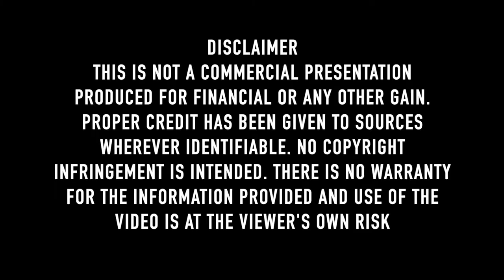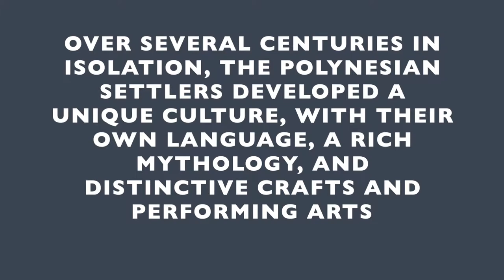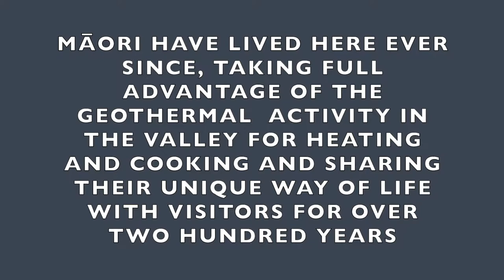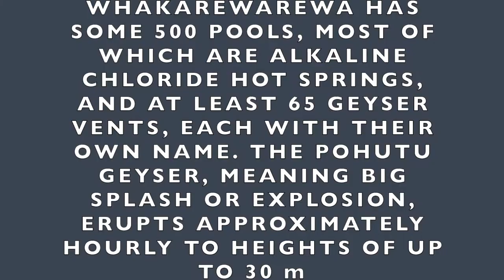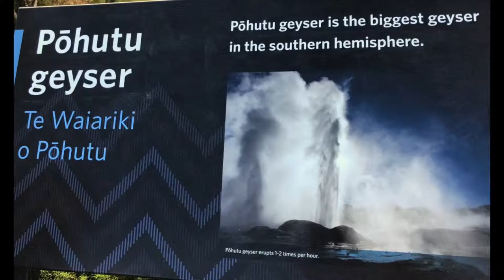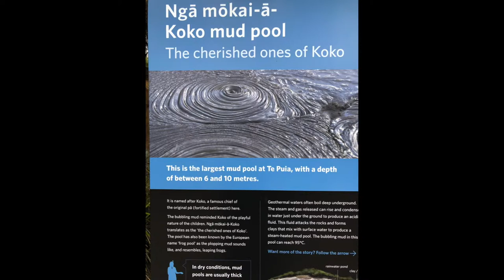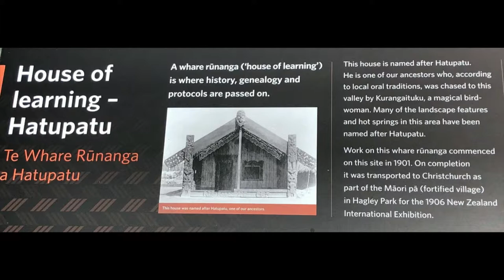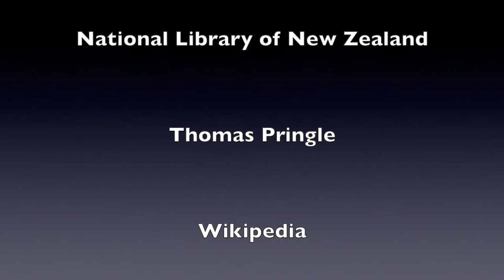Te Whakarewarewa Thermal Reserve, Rotorua, New Zealand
This video is about the Thermal Reserve and rich Māori culture of Whakarewarewa in Rotorua, New Zealand